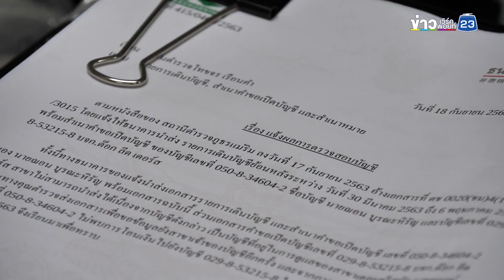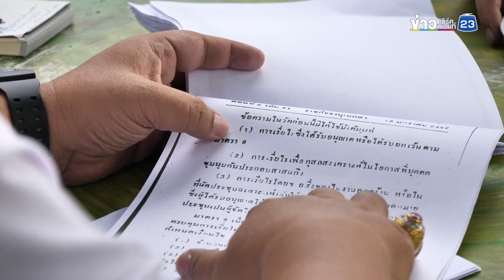อัยการสั่งฟ้อง 'ฌอน บูรณะหิรัญ' โกงเงินบริจาคไฟป่า จ.เชียงใหม่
จากกรณีที่ “ฌอน บูรณะหิรัญ” ถูกอัยการจังหวัดนนทบุรี สั่งฟ้องในข้อหาฉ้อโกงประชาชน ปมเงินบริจาคช่วยเหลือไฟป่าที่จังหวัดเชียงใหม่ โดยผู้เสียหายที่เข้าร้องเรียนได้รวมตัวกันเมื่อ 3 ปีก่อน ต่างได้รับหมายเรียกจากศาลเพื่อเป็นพยานและพร้อมที่จะไปเป็นพยานทุกคนในวันที่ 10 ตุลาคมนี้เวลา 13.30 น.
ย้อนไปเมื่อวันที่ 23 มิถุนายน 2563 ฌอน บูรณะหิรัญ โพสต์คลิปในเฟซบุ๊กระบุว่ามาปลูกต้นไม้กับ “พลเอกประวิตร วงษ์สุวรรณ” ที่จังหวัดเชียงใหม่ โดยในคลิป ฌอนได้พูดถึงพลเอกประวิตรว่าพอเจอตัวจริงเป็นผู้ใหญ่ที่น่ารัก อย่าเพิ่งตัดสินใครจนกว่าเราจะได้เจอตัวเขาจริงๆ และสัมผัสเขา ซึ่งคำพูดดังกล่าวทำให้ประชาชนจำนวนมากเกิดความผิดหวัง เหตุมองว่าฌอนสนับสนุนเผด็จการทหาร ส่งผลให้ชื่อของฌอนขึ้นเทรนด์ทวิตเตอร์อันดับหนึ่งทันที ก่อนเรื่องราวจะบานปลายลามไปเรื่องเงินบริจาคไฟป่า มีการขุดว่าในเดือนมีนาคม 2563 ฌอนได้เปิดรับเงินบริจาคเพื่อนำเงินไปช่วยเหลือเจ้าหน้าที่สู้กับไฟป่าดอยสุเทพ โดยเปิดให้คนโอนเงินเข้าบัญชีตัวเอง แต่ภายหลังเจ้าหน้าที่ดับไฟป่าตัวจริงได้ออกมาตั้งคำถามว่าแล้วเงินบริจาคอยู่ไหน ฌอนไม่เคยมีการเปิดเผยยอดบริจาคและไม่เคยได้รับสิ่งของจากฌอนเลย ต่อมาฌอนก็ออกมาชี้แจง แต่ยิ่งทำให้เรื่องบานปลาย เพราะเงิน 1 ใน 3 ของยอดบริจาค ถูกนำไปใช้เป็นค่าผลิตสื่อและโปรโมตโพสต์ รวมทั้งนำเงินไปช่วยโควิด-19 ซึ่งถูกมองว่าผิดประสงค์ในการขอรับบริจาค
หลังจากรวบรวมข้อมูลหลักฐานทำให้ตัวแทนปผู้เสียหายเข้าแจ้งความดำเนินคดี 3 ข้อหา ได้แก่ ความผิดตามพระราชบัญญัติคอมพิวเตอร์, พระราชบัญญัติการเรี่ยไร และฉ้อโกงประชาชนที่ สภ.แม่ริม ก่อนจะถูกโอนคดีไปที่ สภ.ปากเกร็ด จ.นนทบุรี จนกระทั่งอัยการสั่งฟ้องดังกล่าว
นายบุญญฤทธิ์ ซึ่งปัจจุบันเป็นหัวหน้าศูนย์บริหารการทะเบียนภาค 5 สาขา จ.เชียงใหม่ บอกว่า เชื่อมั่นพยานหลักฐานทั้งหมด หลังจากที่มีการรวบรวมหลักฐานทั้งหมดให้กับพนักงานสอบสวน สภ.แม่ริม ซึ่งเรื่องดังกล่าวจากการตรวจสอบพบว่ามีการโอนเงินบริจาคจากประชาชนเข้าบัญชีของฌอน ทั้งสิ้นกว่า 1.45 ล้านบาท ซึ่งมีการโอนต่อไปยังบัญชีส่วนตัวของฌอนและใช้จ่ายต่างๆ ที่ทำให้เกิดความน่าสงสัย ว่าอาจจะมีการนำไปใช้ไม่ถูกต้องตรงตามวัตถุประสงค์ของผู้บริจาค ขณะเดียวกัน ก็มีผู้เสียหายและผู้เกี่ยวข้องเข้าให้ข้อมูล จนได้ข้อสรุปเป็นที่น่าเชื่อถือได้ จึงเข้าแจ้งความดำเนินคดีกับพนักงานสอบสวน สภ.แม่ริม